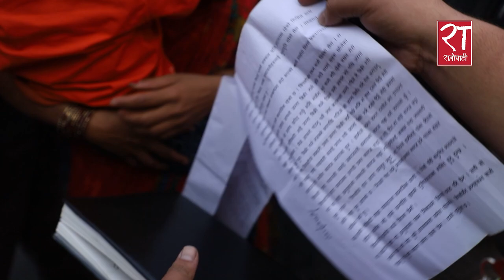मिटरब्याजी पीडितको चेतावनी : खुलामञ्चमा छिर्न नदिए आगो बल्छ